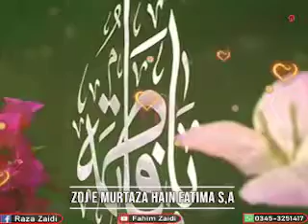Yasir e hunar Ka Ye hunar Apki Aata Hai Fatima , Fakhr e Mustafa Hain Fatima S,A (For Status)